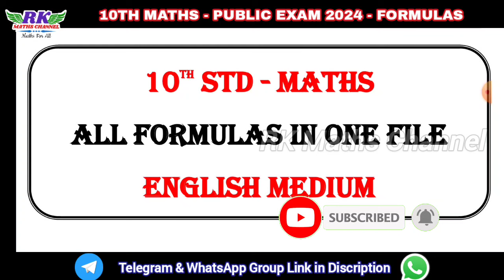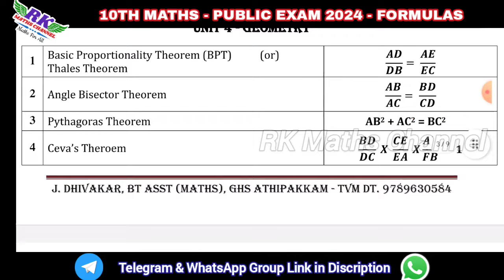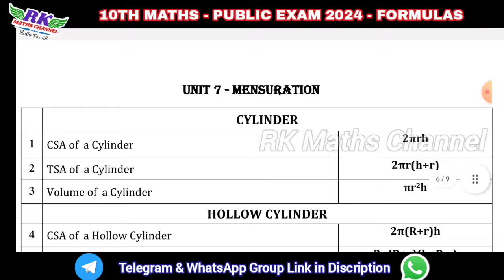TN 10th Maths|Public Exam 2024|ALL UNITS ( 1 - 8 )|IMPORTANT FORMULAS|Very Useful for Preparation